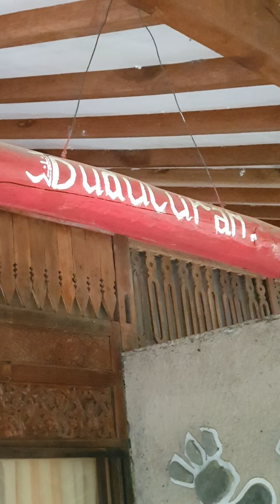Sapulidi Resort Lembang Bandung - Suite Room Type - Review Kamar